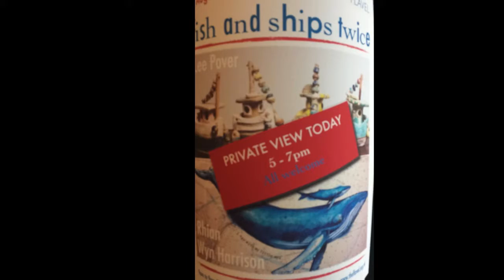Fish and Ships Twice PV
August 2018, private view of Fish and Ships Twice, our second collaboration at The Flavel, Dartmouth. Two local artists share an exhibition of quirky nautical themed artwork!